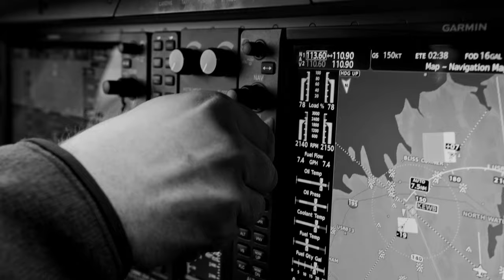Cockpit Counsel Trailer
If you're an in-house legal professional, tune in to Cockpit Counsel. We cover in-house career paths, leadership advice, legal operations, and much more. Watch now for the business advice that all in house legal professionals need in order to be successful.